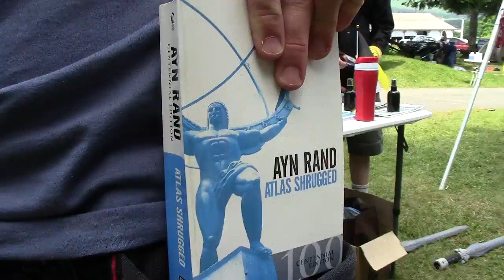Ayn Rand Philosophy in a Holster | PorcFest Derrick Cam Day 6